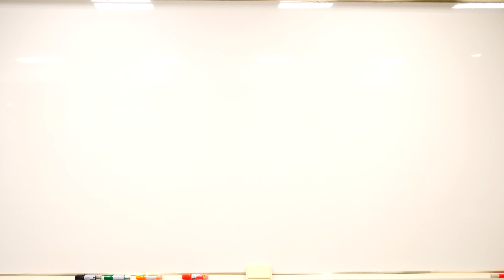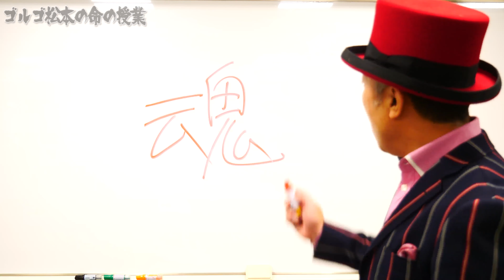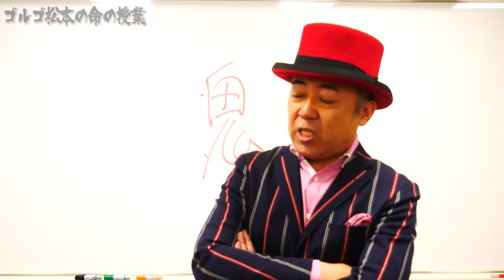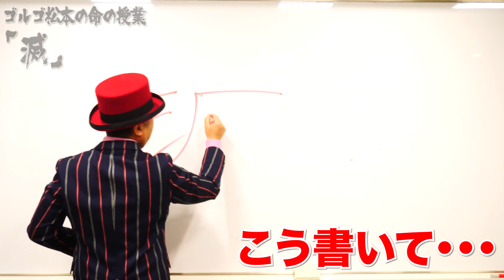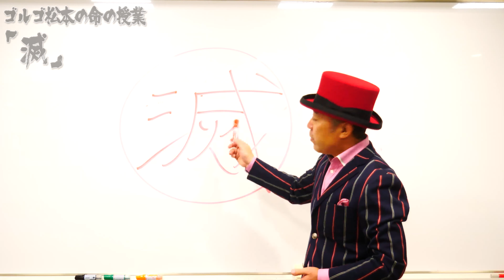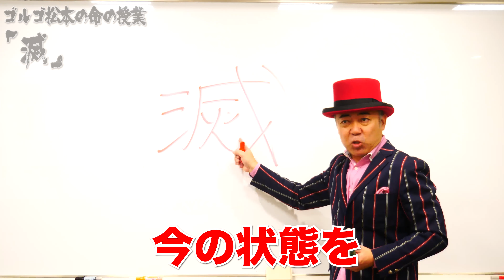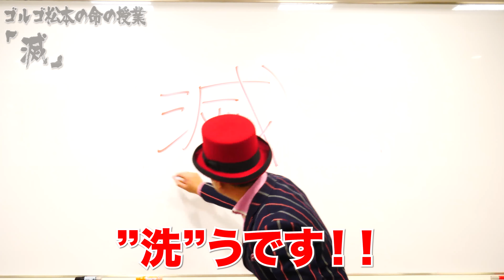『滅・鬼滅の刃の「滅」ってどういう意味？』ゴルゴ松本【命の授業】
ゴルゴ松本’命の授業’！今日の漢字は「滅」！
鬼滅の刃の「滅」に隠された意味とは？
ウィルスを滅するために「滅私」が必要です！

ゴルゴ松本 53歳

1994年レッド吉田とお笑いコンビ・TIMを結成。
2011年～少年院でのボランティア講演「命の授業」の活動をスタート。

【著書】「あっ！命の授業」(廣済堂出版)
　　　　「ゴル語録～命を磨くための50の言葉」(文藝春秋)

【連載】読売新聞「ゴルゴ松本 前略10代のみんなへ」(毎月第３土曜日夕刊)
　　　　夕刊フジ競馬予想「ゴルゴ松本のワイディー魂」

・埼玉県深谷市親善大使

【主な出演歴】
日本テレビ「有吉ゼミ」 激辛チャレンジグルメ
テレビ朝日「とんねるずのスポーツ王は俺だ！」　リアル 野球盤
フジテレビ「みんなの競馬」

テレビ東京「ポケモンサンデー」「ポケモンスマッシュ」
テレビ朝日「内村プロデュース」
BS11「BS11競馬中継」など